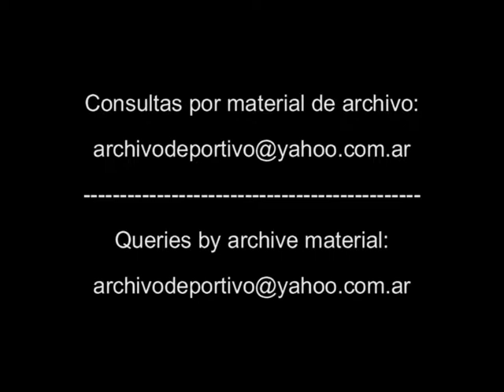Futbol Escandalo en Olympique vs Valencia - DiFilm 1993